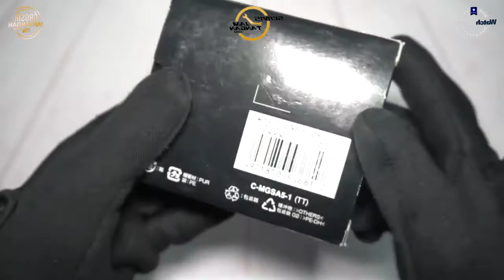JAM TANGAN CASIO G-SHOCK DW 6900NB 7DR / DW-6900NB-7DR UNBOXING - GROSIRJAMTANGAN.COM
Hi guys, kali ini kita akan menampilkan G-Shock DW-6900NB-7DR

Spesifikasi:
Brand: G-Shock
Model No.: DW-6900NB-7DR
Gender: Man's
Movement: Battery

Kunjungi Toko kami The Watch Galleria yang berlokasi di :
Kota Surabaya
1. Tunjungan Plaza 2 Lt. 1 no.14 - 16 Surabaya

Kota Jakarta
1. WATCH GALLERIA JAKARTA, Jl Gereja Ayam No.10C RT.3/RW.3 Pasar Baru Jakarta Pusat
2. Plaza Atrium Lt. GF no 40 Jakarta Pusat